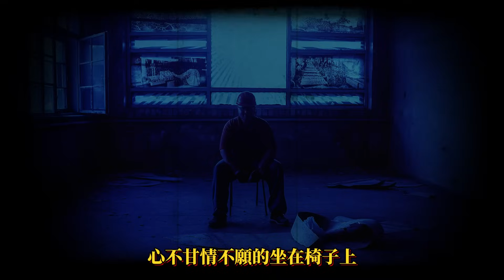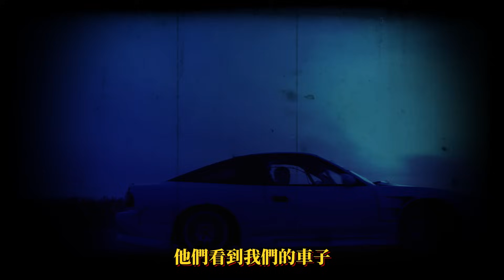嚇到報警處理 韓國鬼屋探險 挑戰凶宅 長春花園 看到奇怪的東西 見鬼嗎 逃跑時鬼打牆迷路 都市傳說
韓國三大鬼屋 長春花園
據說裡面棲息著近百隻鬼
是靈異探險愛好著的聖地
來探險的人 都會遇到 鬼打牆 迷路？

廢棄 廢棄 探險